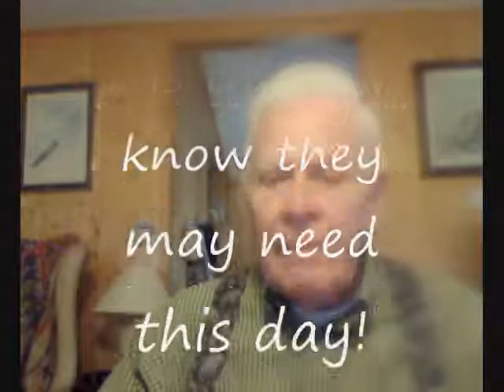THE QUILT HOLES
A story of how God blessed us and gets us through troubles when we let go and let do it.